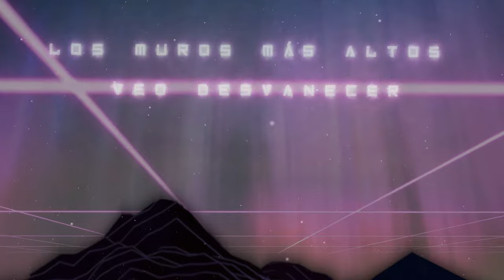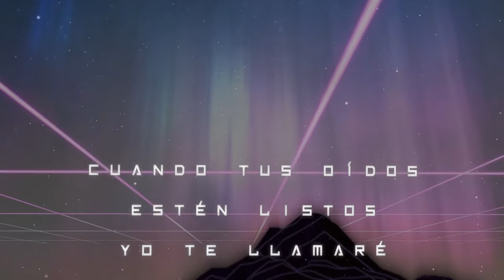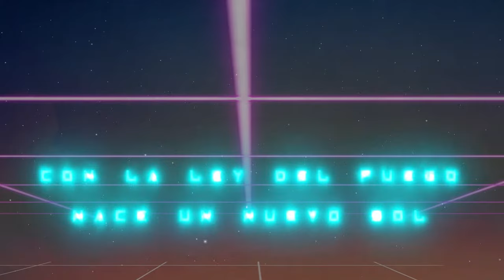Conjhura - Dimensiones - Ft. Manuel Escudero